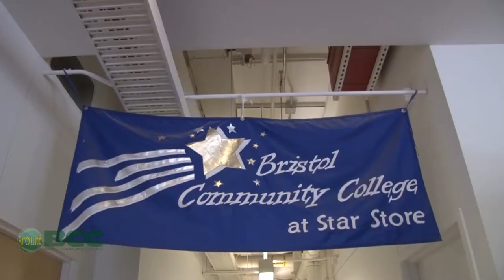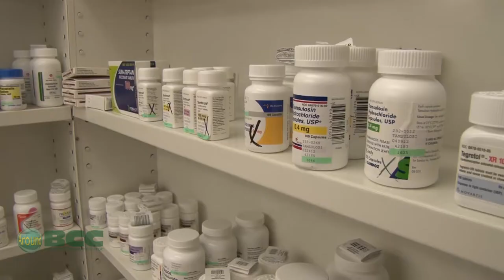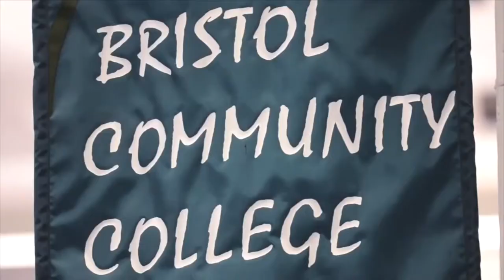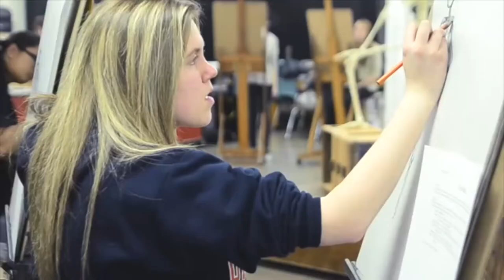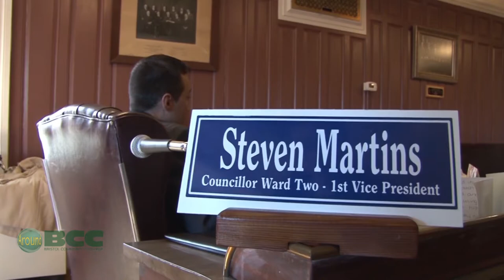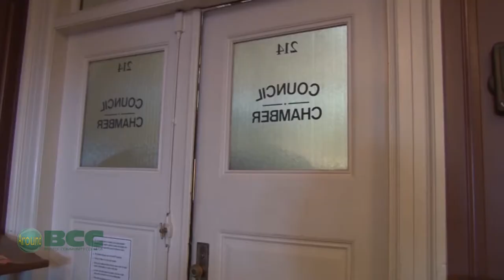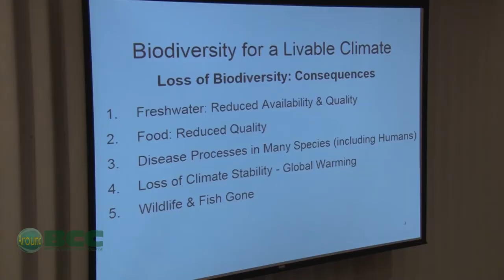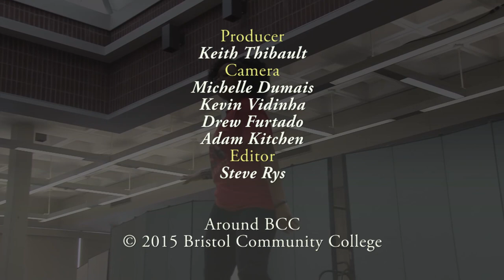Around BCC March 2015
Around BCC features the people and events at Bristol Community College. This month we highlight the New Bedford campus